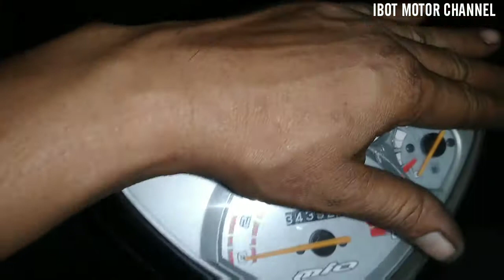Penyebab Dan Cara Mengatasi/Memperbaiki Lampu sen Yamaha Mio,Fino,Jupiter,Vega R,MX Karbu Mati.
Penyebab dan cara memperbaiki atau mengatasi lampu sen motor yamaha mio,fino jupiterz,vega r yang mati.
langkah pertama yang harus kita cek adalah ditempat pleser pastikan arus aki setelah kontak di on kan itu ada.
kemudian kita cek arus keeluaran dari pleser sen pastikan berkedip dan masuk menuju ke saklar sennya.
dan dari saklar sen akan keluar 2 kabel menuju ke saklar sen kiri depan belakang dan yang kanan depan belakang.
dan pastikan disetiap strum keluaran dari saklar sen dan masanya lampu tersambung ke bodi atau rangka motor.
dan penonton dimanapun anda berada semoga ilmunya bermanfaat.

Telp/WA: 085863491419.